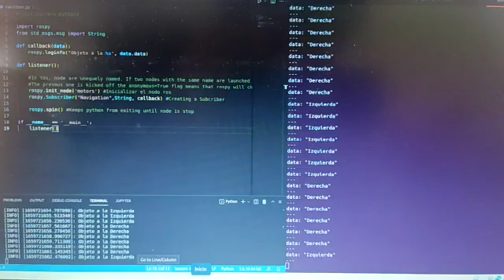Publisher & Subscriber Test